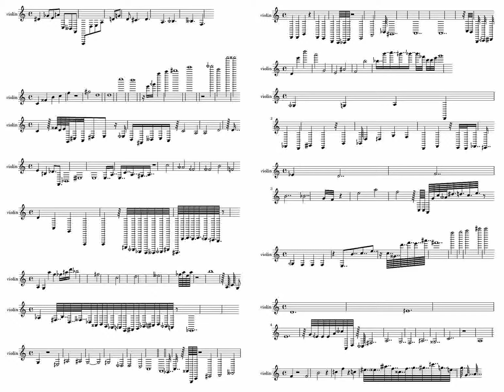mirai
2nd track from the 4th album ("Maestro 2015 (violin edition)") in the "Maestro series"

(AcoustID: f6e635bf-a7f9-4183-a125-a0112b364d4a
Echonest ID: TRBRKSP14CCC3A68A8 )